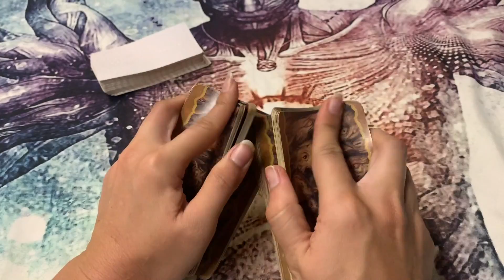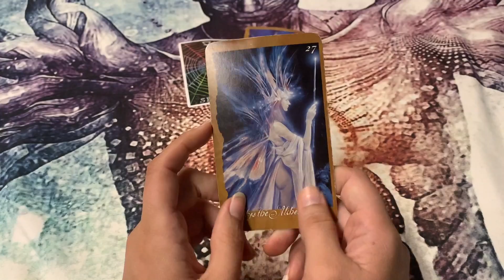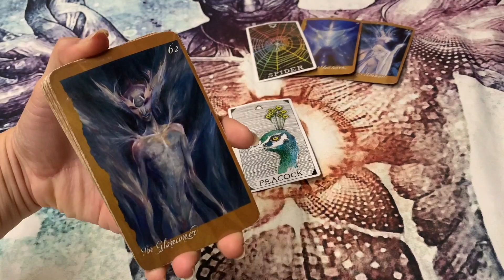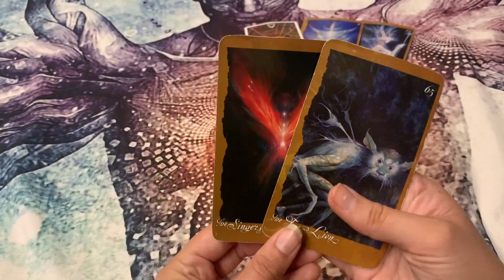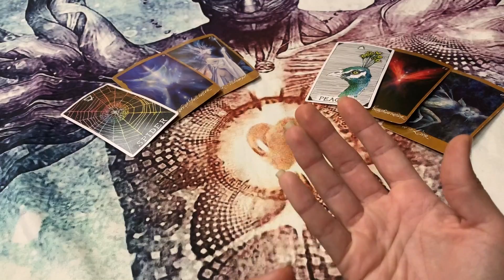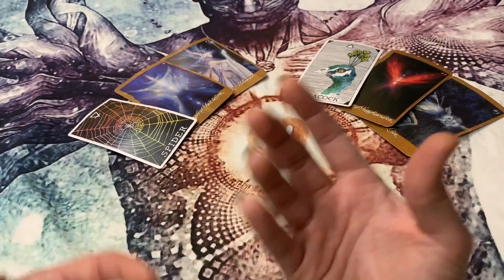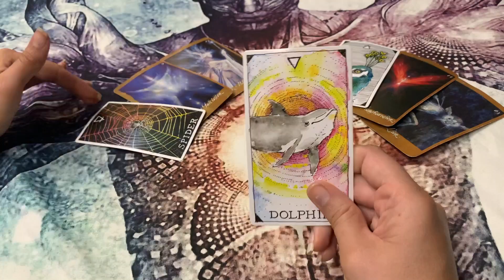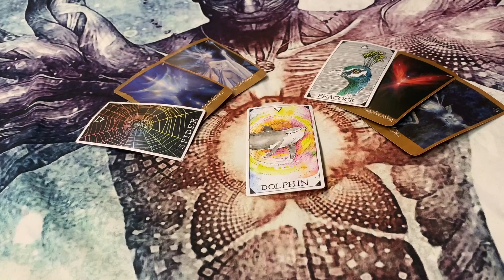SAGITTARIUS~You are in YOUR FERTILITY ABUNDANT EMPRESS ENERGY!